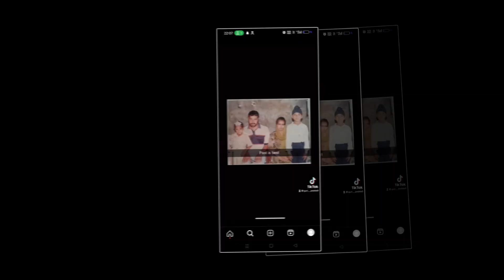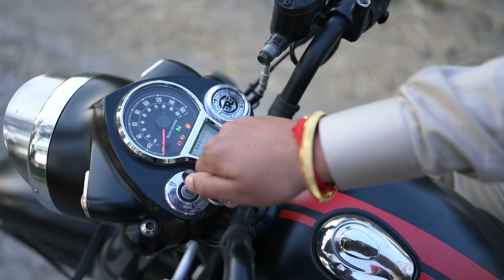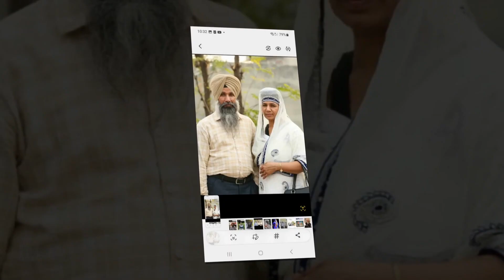Best Wedding Summary Gurwinder weds gagandeep Abhi Photography || 9815797625